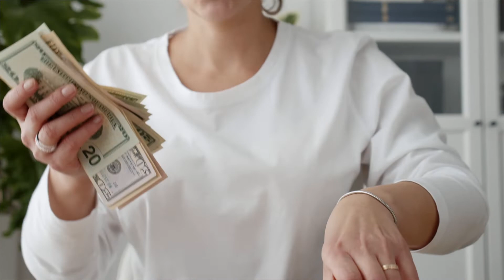Where to Park Your Emergency Funds| Nileshwar Roy | in Hindi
Hello everyone,
In today's video we will learn how to keep your emergency fund safe and ready to use.

Where yo keep my emergency fund?
how to invest in emergency fund?
how to park emergency fund?
where to park emergency fund?
where to invest emergency fund?
how to keep emergency fund?
best ways to invest emergency fund.
best way to keep emergency fund
best practices for emergency fund
how to plan emergency fund parking?
best instrument to invest emergency fund